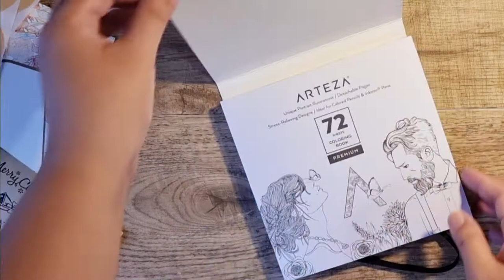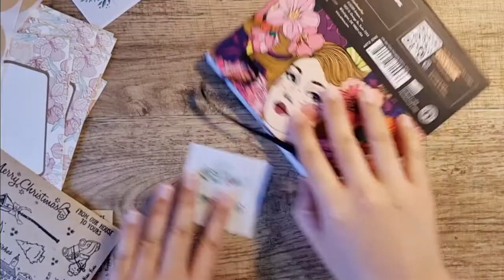Arteza Coloring Pad: Portraits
English, paperback, 6.4x6.4 inches, 72 sheets